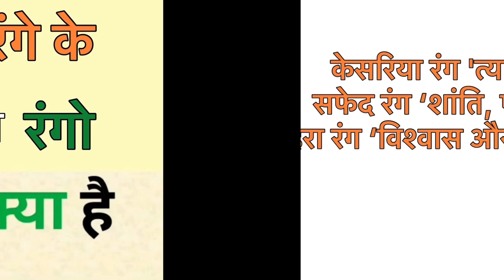तिरंगे के तीनों रंगों का मतलब क्या होता है | tirange ke teeno rango ka matlab kya hota hai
Tiranga meaning in hindi
Tirange ke teeno rango ka matlab kya hota hai
word meaning
what is meaning of tiranga
Tiranga का हिंदी अर्थ